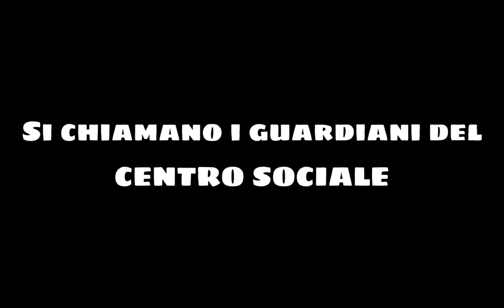si chiamano i...